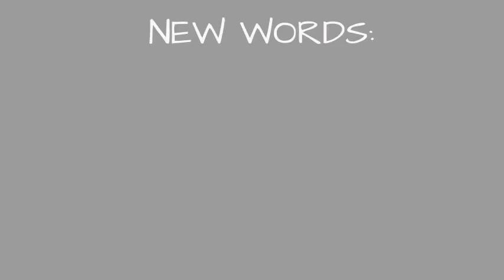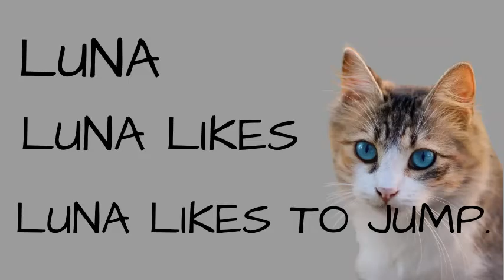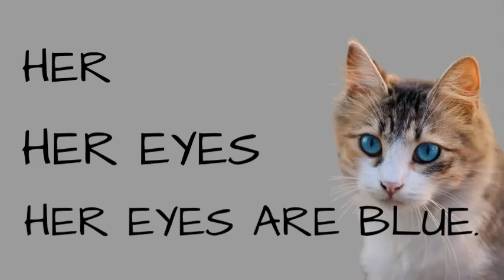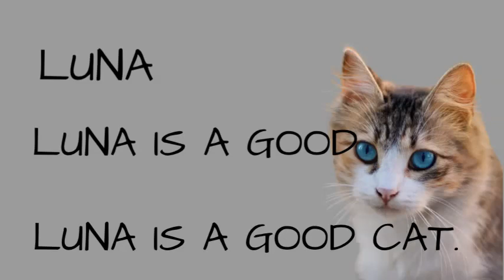Reading practice for kindergarten.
Reading practice for Kindergarten and Grade 1 with Moni. Great for English beginners and for first graders.